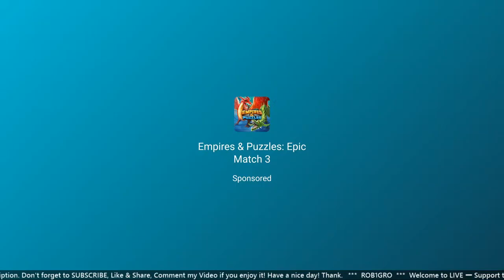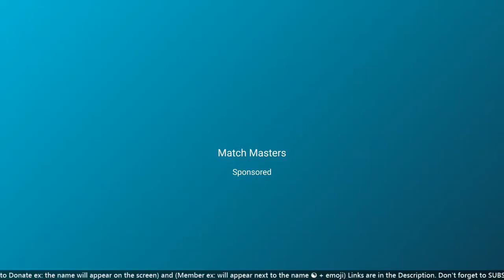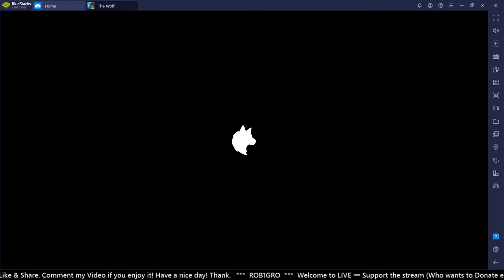🔴 LIVE | LVL 77 | The Wolf: Online RPG Simulator Swift Apps LTD | Quest | CO-OP and PVP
Download ⬇ The Wolf 🐺